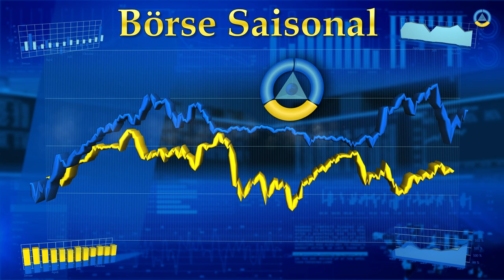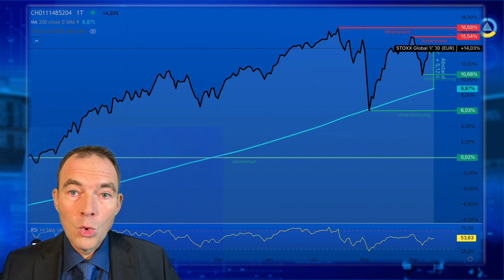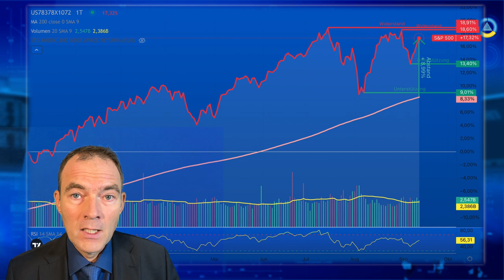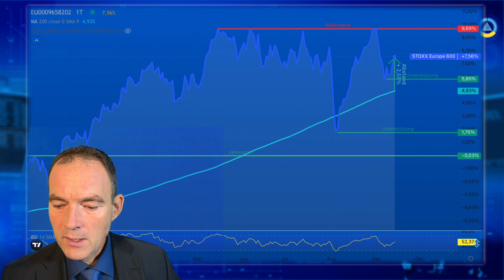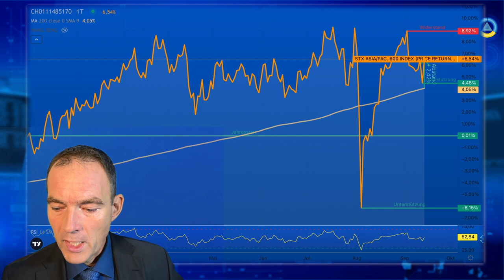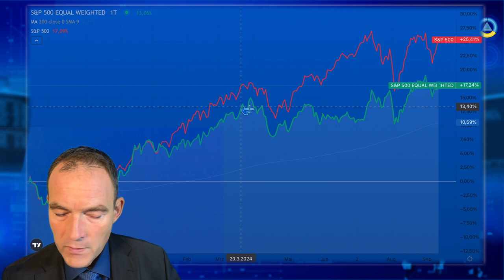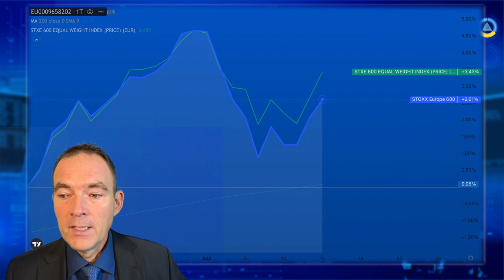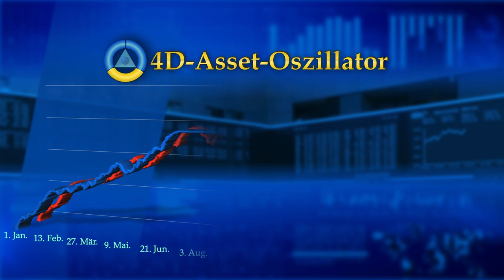Aktienkurse steigen nicht ! Börse Saisonal II Sept.24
Obwohl es immer wieder Impulse steigender Aktienkurse gibt, steigen die meisten Aktien seit Mai (Europa) oder Juli (USA) nicht mehr. In diesem Video lohnt es sich die ausführliche technische Analyse verschiedener Aktienmärkte genauer zu betrachten, das Ergebnis überrascht.

00:00 - Begrüßung Agenda
00:47 - Börse Saisonal abonnieren!
00:59 - Chartanalyse STOXX Global 1800 in €
06:20 - Chartanalyse S&P 500
10:46 - Videoempfehlung Saisonalität am Aktienmarkt September
15:17 - Chartanalyse STOXX Europe 600
18:37 - Chartanalyse STOXX Asia/Pacific 600 in €
20:33 - STOXX Indices regionaler Vergleich
21:21 - Chartvergleich des S&P 500 Value und Equal Weighted in $
23:42 - Chartvergleich STOXX 600 Value - Equal weighted
24:43 - Resumee der Chartanalyse und Saisonalität
26:00 - Disclaimer Haftungsausschluss

Image by boerse-frankfurt
Image by Muhammad Naufal Subhiansyah from Pixabay